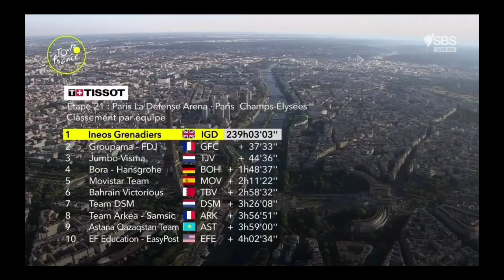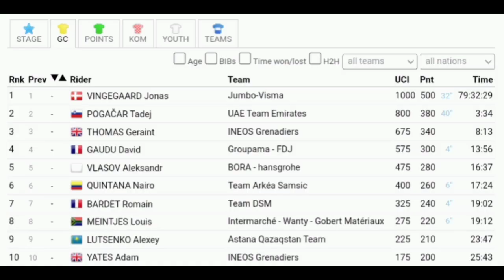Jersey's Presentation | 2022 Tour de France | Podium | Race Montage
Jersey's Presentation | 2022 Tour de France | Podium

Yellow - General Classification

1 Jonas Vingegaard TJV 79:33:20
2  Tadej Pogacar UAD +2:43
3  Geraint Thomas IGD +7:22
4  David Gaudu GFC +13:39
5  Aleksandr Vlasov BOH +15:46
6  Nairo Quintana ARK +16:33
7  Romain Bardet DSM +18:11
8  Louis Meintjes IWG +18:44
9  Alexey Lutsenko AST +22:56
10  Adam Yates IGD +24:52

White - Youth Classification

1 Tadej Pogacar UAD 79:36:03
2  Tom Pidcock IGD +58:32
3  Brandon McNulty UAD +1:28:36
4  Matteo Jorgenson MOV +1:31:14
5  Andreas Leknessund DSM +1:54:48
6  Michael Storer GFC +2:20:32
7  Georg Zimmerman IWG +2:36:57
8  Kevin Enjoys GFC +2:45:25
9  Fred Wright TBV +3:01:25
10  Stan Dewulf ACT +3:26:35

Polka Dot - Mountains Classification

1 Jonas Vingegaard TJV 72
2  Simon Geschke COF 65
3  Giulio Ciccone TFS 61
4  Tadej Pogacar UAD 61
5  Wout van Aert TJV 59
6  Thibaut Pinoto GFC 52
7  Louis Meintjes IWG 39
8  Neilson Powless EFE 37
9  Pierre Latour TEN 35
10  Geraint Thomas IGD 32

Green - Sprint / Points Classification

1 Wout van Aert TJV 480
2  Jasper Philipsen ADC 286
3  Tadej Pogacar UAD 250
4  Christophe Laporte TJV 171
5  Fabio Jakobsen QST 159
6  Mads Pedersen TFS 158
7  Jonas Vingegaard TJV 157
8  Michael Matthews BEX 133
9  Peter Sagan TEN 120
10  Dylan Groenewegen BEX 116

Teams Classification

1 INEOS Grenadiers IGD 239:03:03
2  Groupama - FDJ GFC +37:33
3  Jumbo - Visma TJV +44:54
4  BORA - hansgrohe BOH +1:48:45
5  Movistar Team MOV +2:11:22
6  UAE Team Emirates UAD +2:19:54
7  Bahrain Victorious TBV +2:58:32
8  Team DSM DSM +3:26:08
9  Team Arkea - Samsic ARK +3:56:51
10  Astana - Qazaqstan Team AST +3:59:00

Super-combativity award - (Red number)

Music
1.
2. Splice app (GoPro)
3. Bloomer
4. Swallow
Upcoming events
Tread Worn Journeys 體育頻道
فقي قناة الرحلات البالية الرياضية
ट्रेड वॉर्न जर्नी स्पोर्ट्स चैनल
Banda de rodadura gastada Journeys Sports Channel
Tread Worn Journeys Chaîne sportive
ট্রেড ওয়ার্ন জার্নিস্ স্পোর্টস চ্যানেল
Спортивный канал Tread Worn Journeys